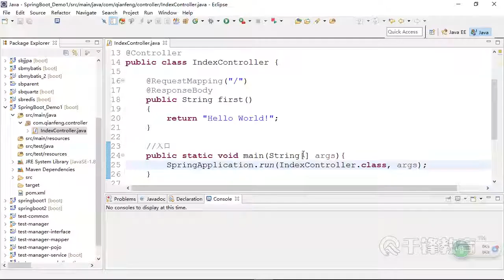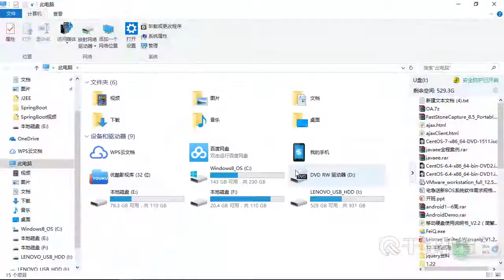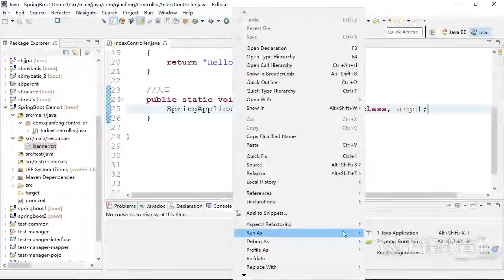千锋Java教程：4 自定义banner